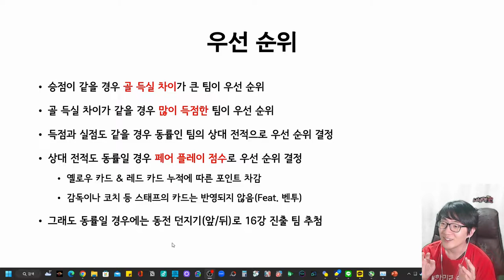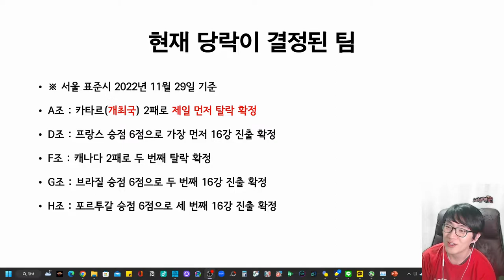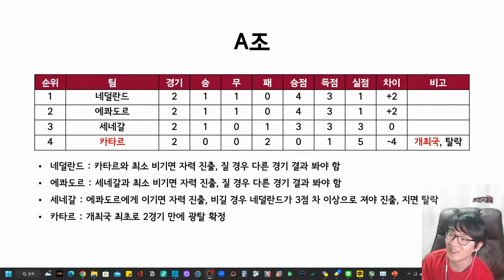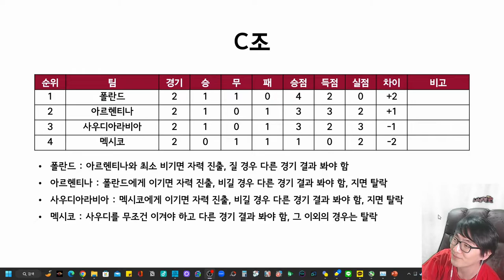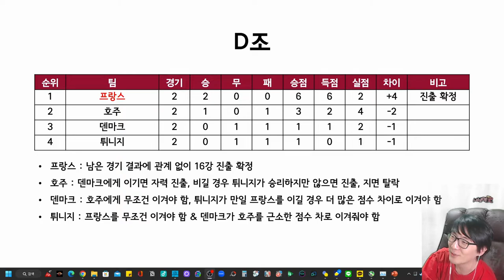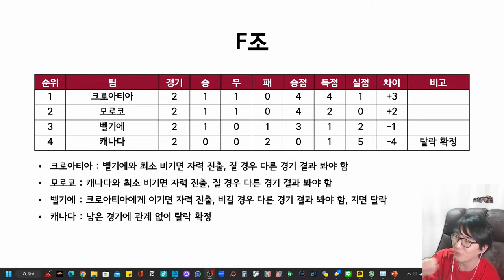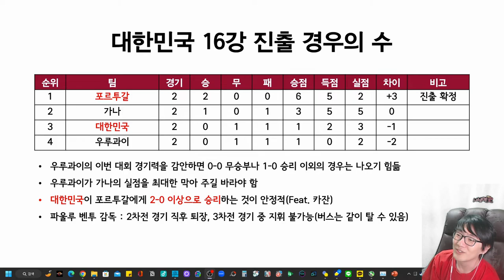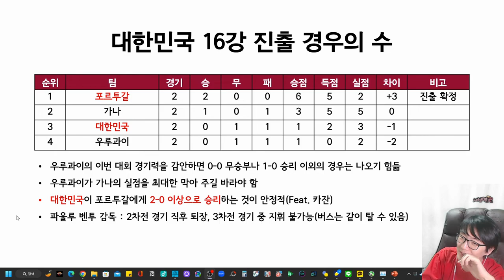A조부터 H조까지 ⚽️ 16강 티켓 경우의 수를 🤔 모두 정리 해 봤어요 | 2022 FIFA World Cup Qatar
역시 우리는 경우의 수를 뗄 수 없는 사이인가요. 수학에 집착하는 민족이라서 그런가...

챕터 Chapters
0:00:00 시작 Intro
0:01:32 유의사항 Notice
0:04:20 A조 경우의 수 Group A
0:06:11 B조 경우의 수 Group B
0:07:30 C조 경우의 수 Group C
0:09:07 D조 경우의 수 Group D
0:10:35 E조 경우의 수 Group E
0:12:20 F조 경우의 수 Group F
0:13:29 G조 경우의 수 Group G
0:14:02 H조 경우의 수 Group H
0:14:36 대한민국 경우의 수 If Korea join The Tournament
0:17:24 마무리 Outro

CPU : AMD Ryzen 5800X(8/16)
CPU Cooler : Enermax LIQMAX III ARGB 360
Motherboard : ASUS PRIME X570-Pro CSM
RAM : TeamGroup T-Force Delta RGB CL16 3200Mhz 32GB(16G x 2)
VGA : MSI GTX 1660 Super Gaming X D6 TwinFrozer
SSD(OS & SW) : Samsung 970 EVO Plus 1TB
SSD(Data 1) : Samsung 850 PRO 256GB
SSD(Data 2) : Samsung PM851 128GB with mSATA to SATA Converter
PW : Seasonic Focus Gold GM-750 Modular
Case : Darkflash DLX21 Mesh
Microphone : RODE NT-USB Mini
Webcam : Logitech StreamCam(Main), Logitech C922(Sub)
Keyboard : Logitech K120
Mouse : Logitech G102
Lights : Luxpad K22H x 2
PhoneCam(야외촬영) : Samsung Galaxy S7 64GB